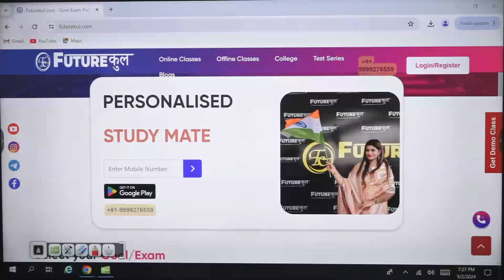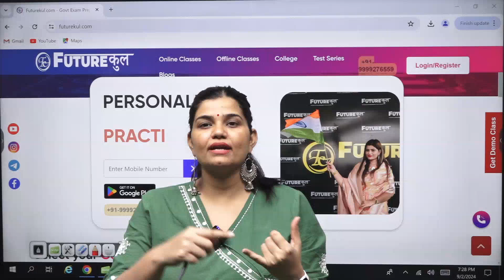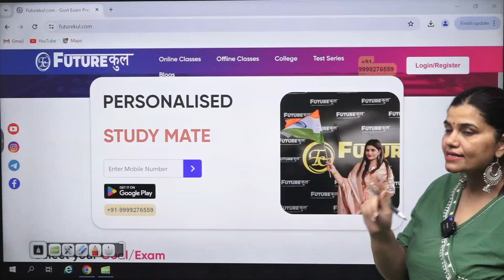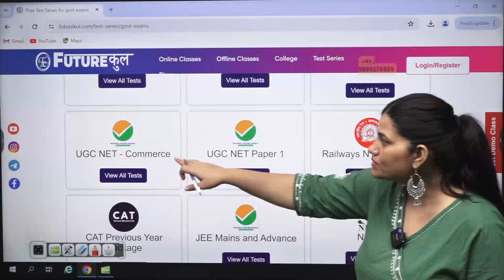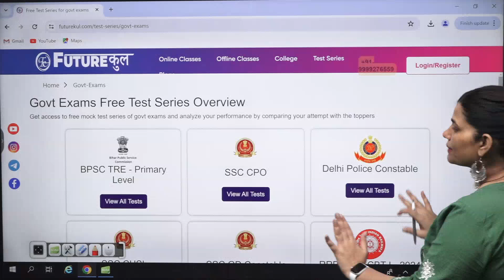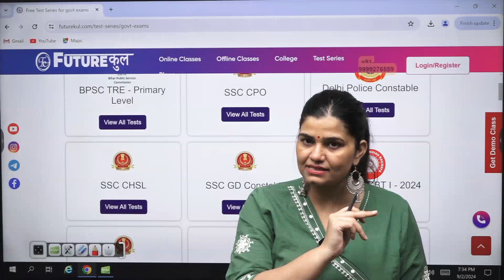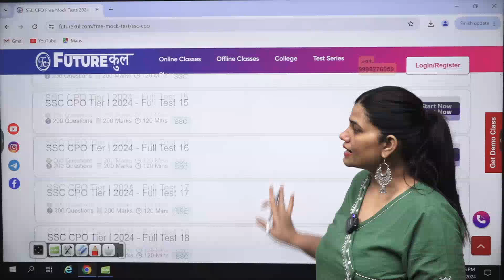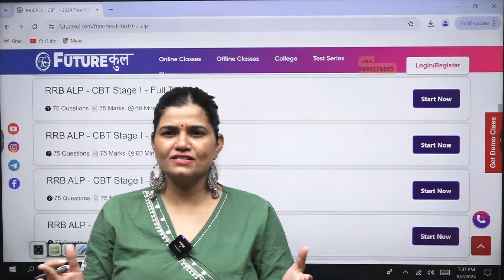Free test series for RAILWAYS |SSC| UP Police